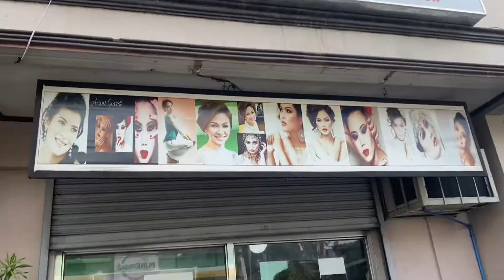Tita Helen’s Birthday Celebration | SURPRISE 🎉